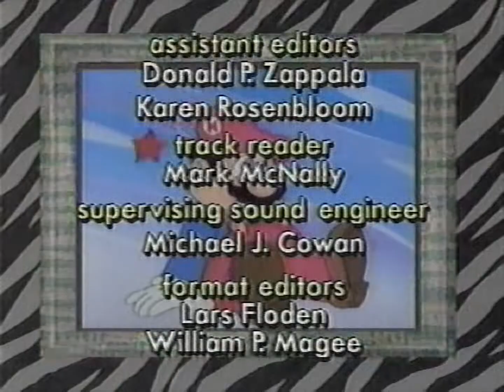Club Mario - "The Great Gladiator Gig" segments [1990]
Here are previously lost segments of an episode of Club Mario, which replaced the live-action segments from The Super Mario Bros. Super Show beginning in May of 1990. The master tapes for the segments were also reportedly wiped by DiC Entertainment, with the exception of "The Unzappables". I recently took a shot in the dark and found myself having not one, not two, but 34 full episodes of this very show. This and all said airings of the show that I've managed to find were aired on WPXT-TV (FOX Portland, ME) during the summer of 1990.